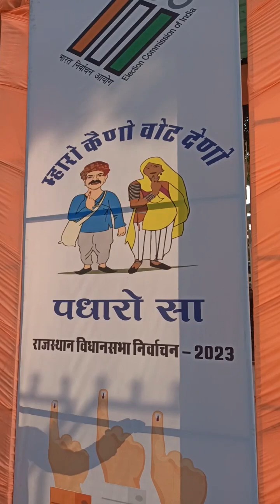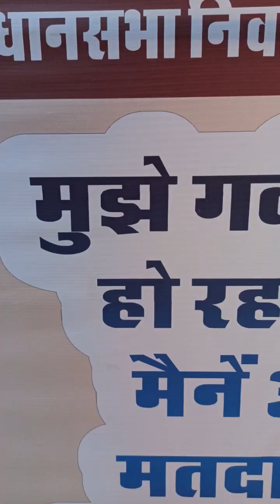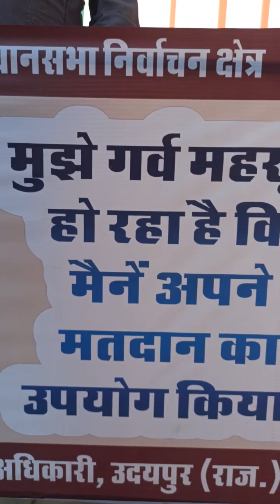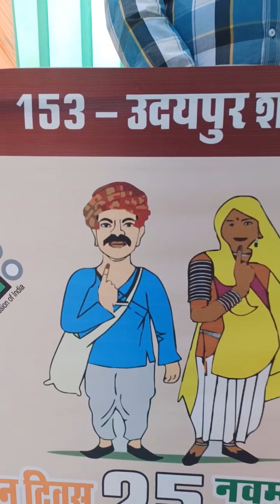vote ro awsar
Document from Punit Sharma